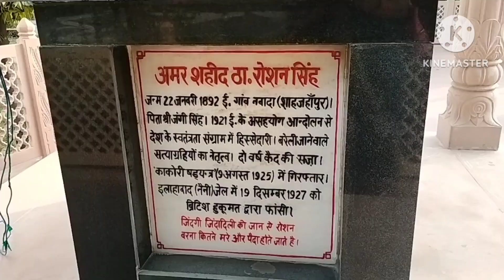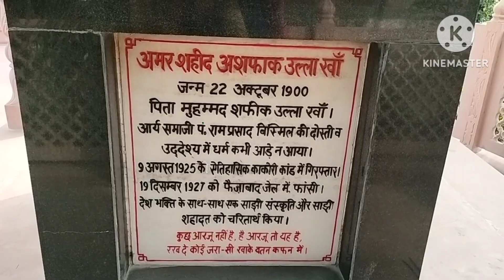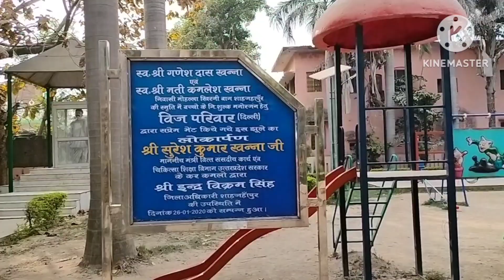पतला होने का 32 बार फार्मूला saree per exercise 😜 husband se chhupa kar kahan 🤫 Chali gai ful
Bina ijaajat liye apne 😜 husband se chhupa kar kahan 🤫 Chali gai ful Masti sharm nahin🫣 aati